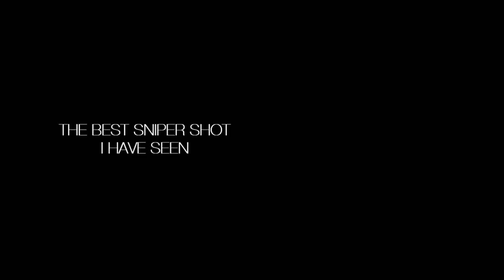TF2 | The Best Shot I Have Ever Seen | HD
Best Shot by [j]'eX